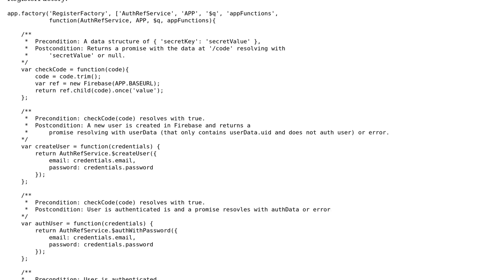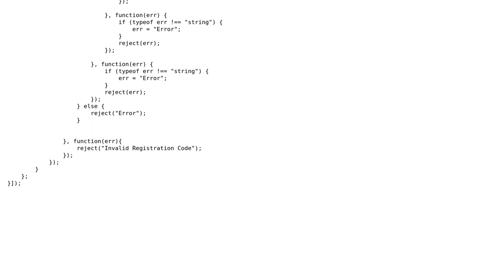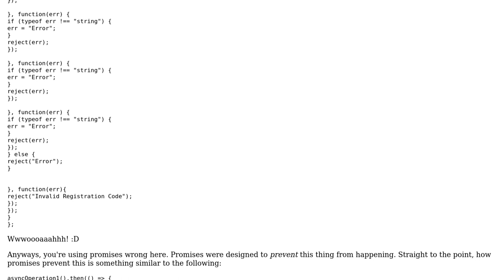Code Review: User registration factory for AngularJS + Firebase app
With thanks & praise to God, and with thanks to the many people who have made this project possible! | Content (except music & images) licensed under CC BY-SA | Music | Images & others | With thanks to user Mox user Joseph user Jamal and the Stack Exchange Network Trademarks are property of their respective owners. You are responsible for your own actions.